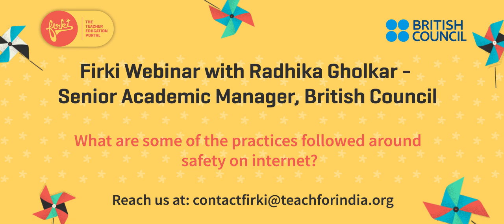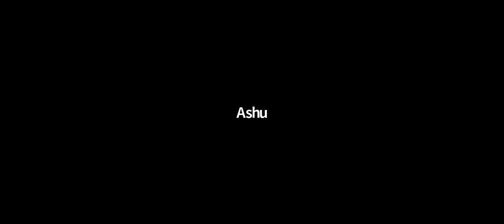Using Technology for Teachers (CPD): What are some of the practices followed around safety on...